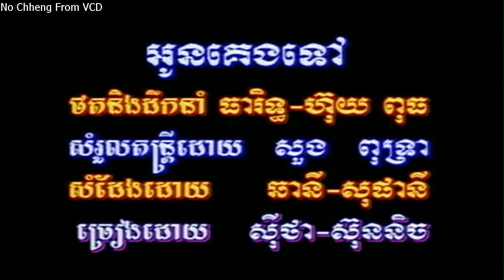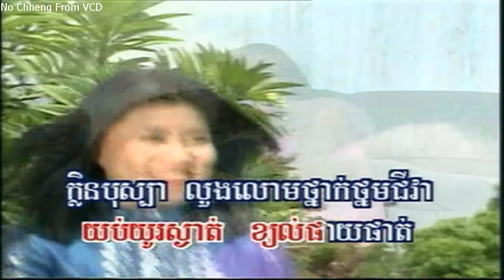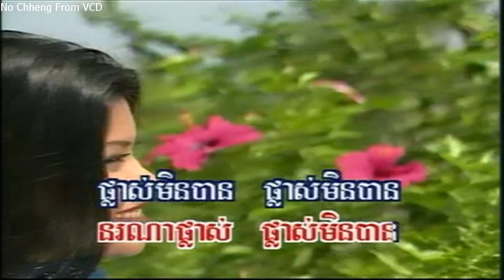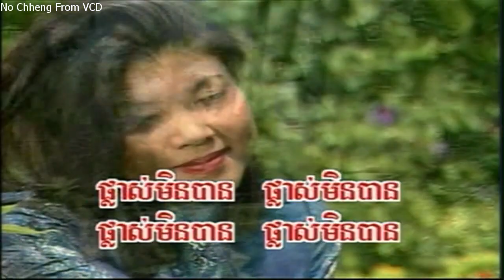អូនគេងទៅ ស៊ីថា+ស៊ុននិច Oun geng tov